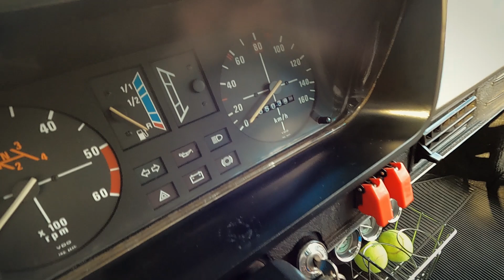Carro de Vô - Sintoniza ai - Rádio Volks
Sintoniza ai e chega junto no play para conferir essa Brasília de vovô com motorzão 2.2 .

Se curtiu esse vídeo ai senta o dedo no like e compartilhe com a galera.

Produzido por Rádio Volks.